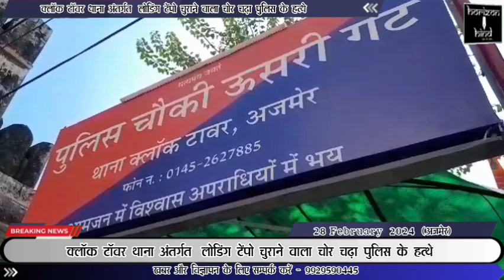क्लॉक टॉवर थाना अंतर्गत लोडिंग टेंपो चुराने वाला चोर चढ़ा पुलिस के हत्थे